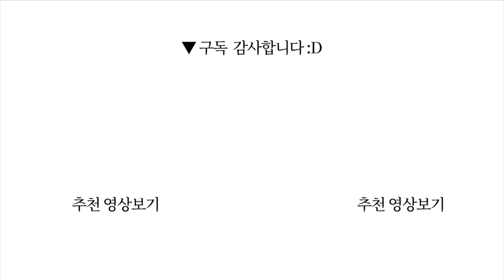처분하기: 심플하게 살기 위한 기술 | 미니멀리즘 미니멀라이프 미니멀리스트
아름다운 인생을 만들어 나가는 것은 우리에게 주어진 최고의 사명이다. - 도미니크 로로

참고서적 리스트
심플하게 산다 1 - 도미니크 로로
아무것도 없는 방에 살고 싶다 - 미니멀 라이프 연구회